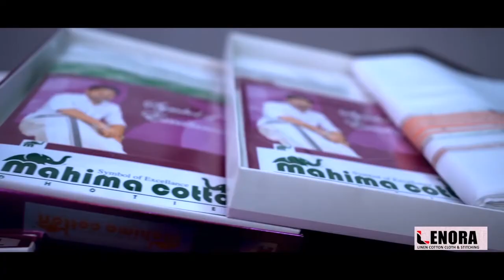വാണിയമ്പലം പാലിയേറ്റീവിന് പാപ്പറ്റ കുടുംബത്തിൻ്റെയും, CK ചാരിറ്റബിൾ ഫൗണ്ടേഷൻ്റെയും കൈത്താങ്ങ്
വാർത്തകൾക്കും പരസ്യങ്ങൾക്കും.